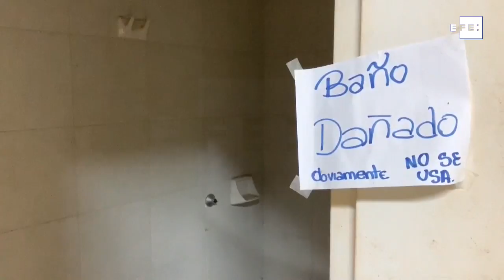El laberinto al que se enfrentan los enfermos mentales en Venezuela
Caracas (Venezuela), 7 ago (EFE).- (Imagen: Ron González) En una oscura habitación del hospital psiquiátrico más importante de Venezuela, dos ancianas reposan sobre catres articulados apenas cubiertos con unos desgastados colchones y unas sábanas enredadas que se confunden con los cuerpos de las enfermas.